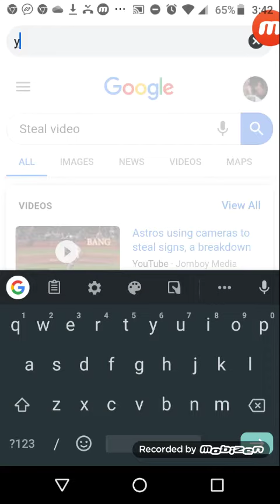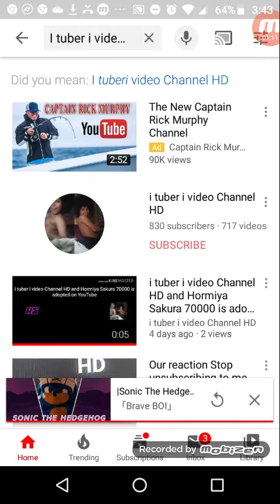BELover That'sMyName. Said can somebody explain why they Steal Videos